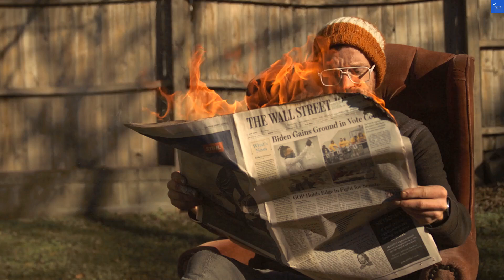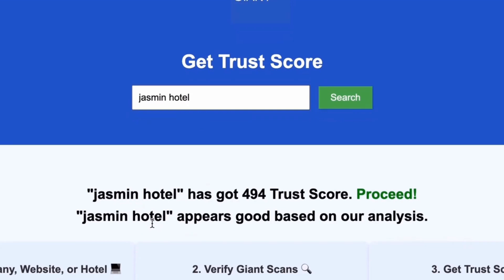is torro com scam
to scan any website, company, and hotel to know if it's worth it or a scam. In this video, we dive deep into torro.com, exploring the wide range of torro products available. From torro phone cases to torro accessories, we provide detailed torro reviews that highlight the quality and design of each item. Discover the benefits of shopping at the torro online store, including exclusive torro discounts and promotions. We also discuss torro customer service, shipping options,